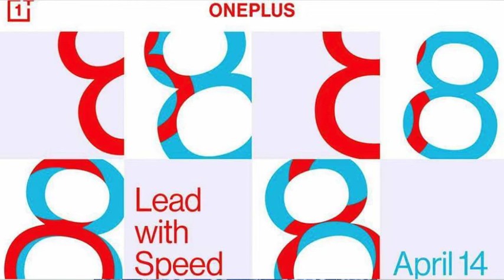Tech Wrap 003!! Oneplus 8 series!! Airtel Digital TV!! BSNL!! Xiaomi Redmi9!! Samsung galxy m11!!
Namskar dosto is video me mene bataya hai ki Tech Wrap 003!! Oneplus 8 series!! Airtel Digital TV!! BSNL!! Xiaomi Redmi9!! Samsung galxy m11!!|| Shailesh Godde agar aapko video achhi lagi ho to like kijiye saathe channel ko subscribe kijiye aur bell icon ko press kijiye taki humare aanewale agle video ki Notification mile.

ALL THE IMAGES/PICTURES SHOWN IN THE VIDEO BELONGS TO THE RESPECTED OWNERS AND NOT MINE.